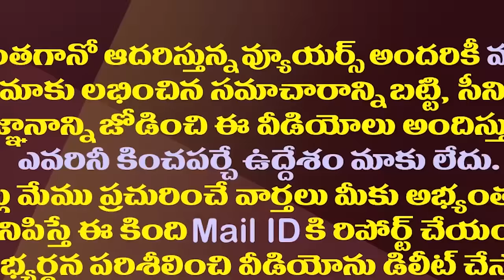మళ్ళీ వైసీపీ ప్రభంజనం..టైమ్స్ నౌ లేటెస్ట్ సర్వే| Times Now Survey Predicts YCP Will Gain Power Again